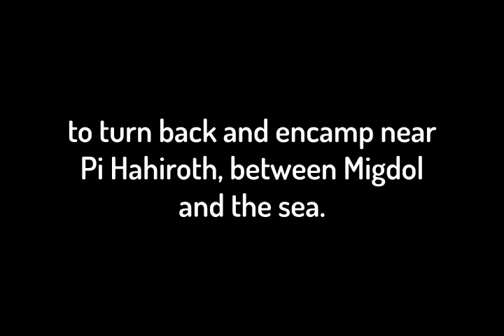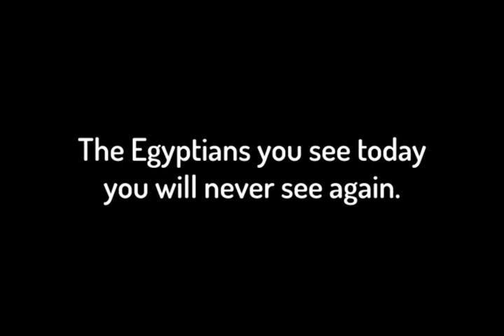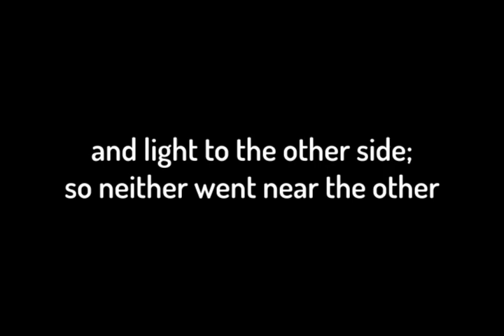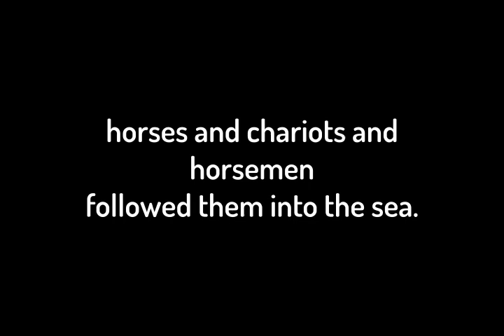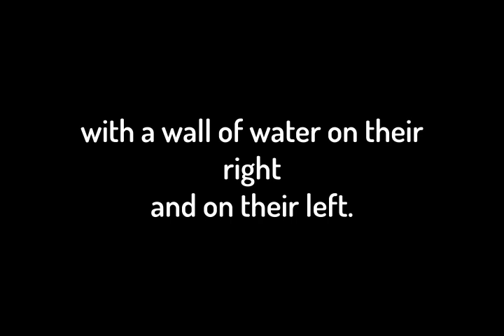Exodus Chapter 14